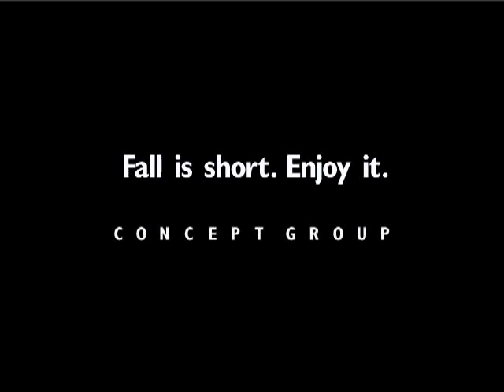Gone with the Leaves - Fall 1997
"Gone with the Leaves" is the third in a series of video shorts featuring some astonishingly cute bears and otters.

"Gone with the Leaves" features Father Bear, as he experiences a typical Minnesota autumn, including maintaining the boat, raking the leaves, and playing with the kids, in a season that never lasts as long as it should.

Originally produced from 1996 to 1998 by Concept Group Inc. as a series of screen savers, these fun videos follow the Bear Family (and the Otter too) through the seasons, combining a little self-promotion and a lot of heart.

Design and Animation by Derek Stroening
Programmed by Peter Riemenschneider